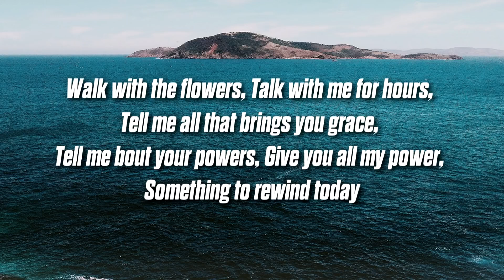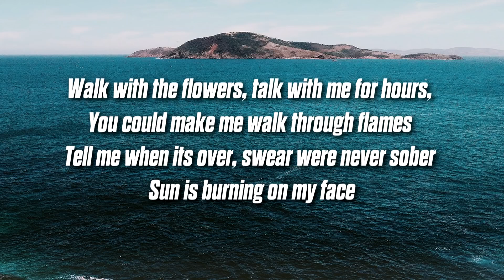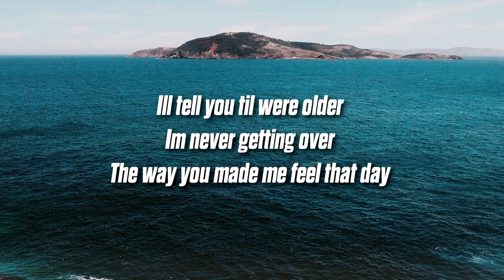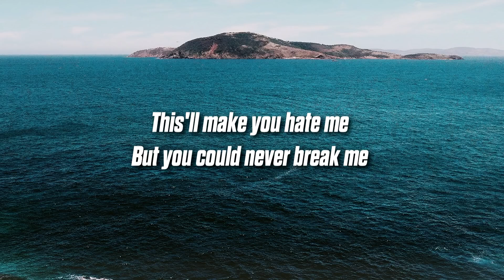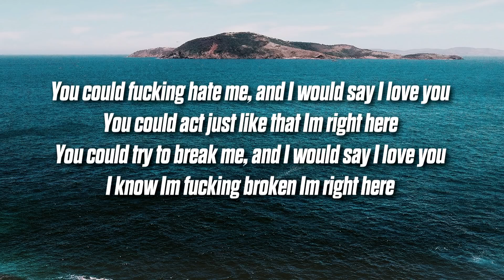MASN - Hate Me! (Lyrics)